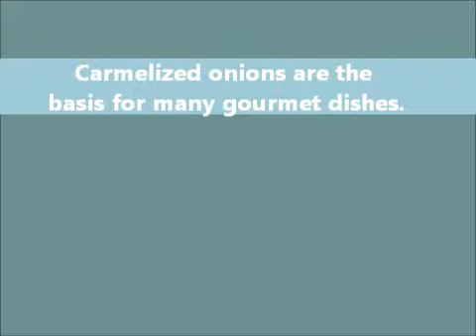How to caramelize onions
Caramelized onions are a gourmet treat that is perfect with sandwiches, hamburgers, meat dishes, and casseroles.  Learn to make your own in this easy step by step video.